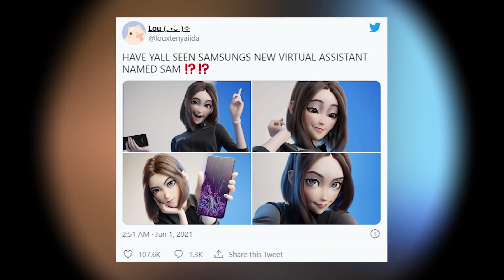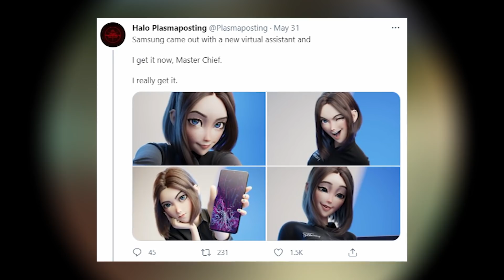Why Did They Make The Samsung Girl So Hot?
The new Samsung Virtual Assistant sure is nice